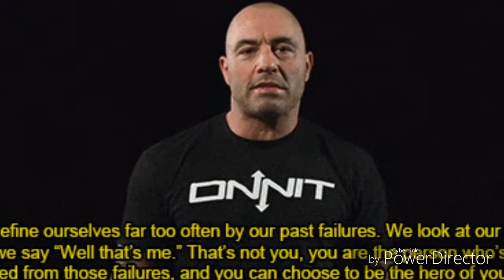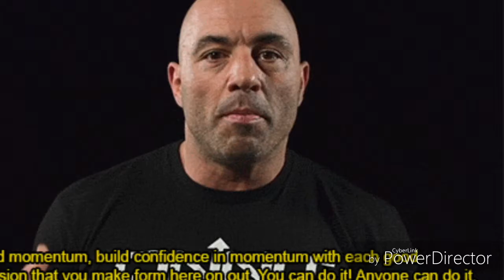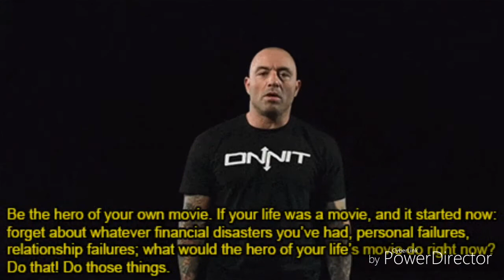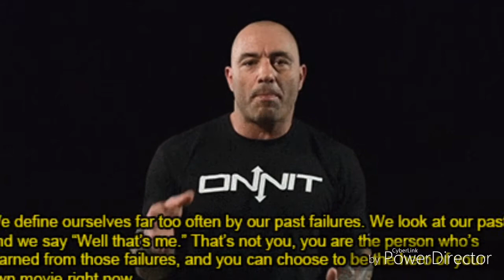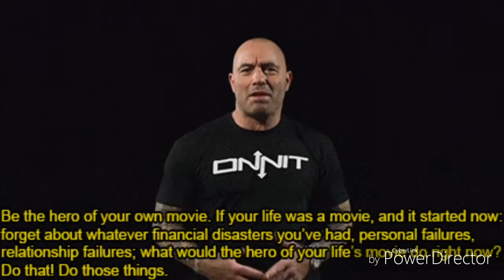Joe Rogan and Jimmy Smith on Whittaker Romero score card Live Wire: We live